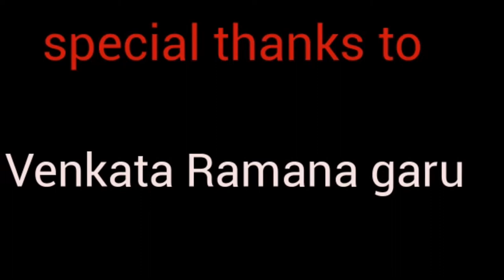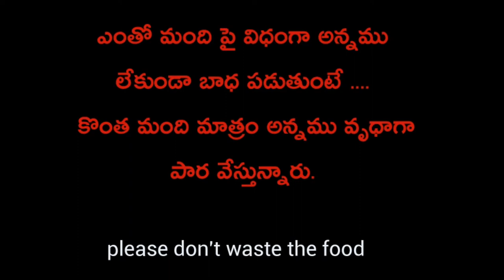2 //award winning telugu short film//best emotional short film//laxman kumar